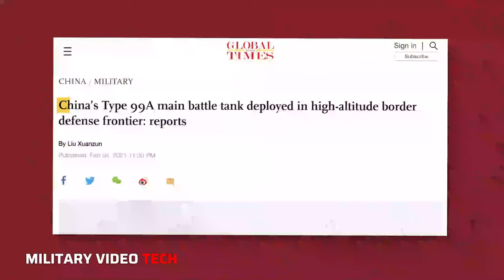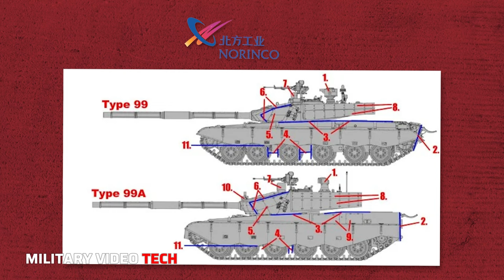The most powerful is the Type 99A, China's main battle tank and the best on Earth.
The Chinese People’s Liberation Army’s Type 99A, the most powerful tank in service, recently participated in a military drill in the Xinjiang Military District.

China Central Television (CCTV), a state-owned media company in China, broadcast the video of the military exercise. The video reveals that armored divisions in the Xinjiang Military District are now fielding Type-99A tanks. The 57-ton 99A stands between the 70-ton American Abrams and the 48-ton Russian T-90.

Before Commenting, please connect your tongue to your brain.